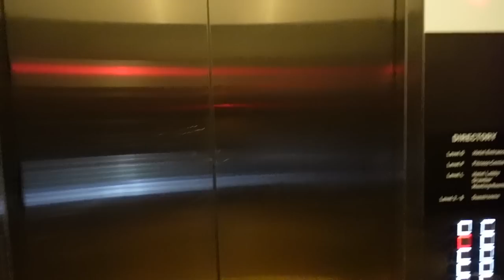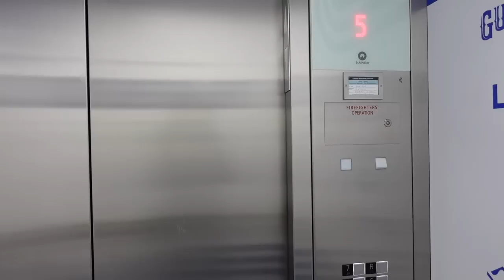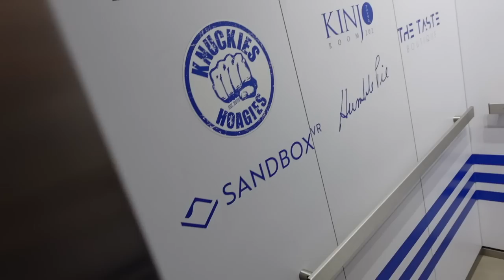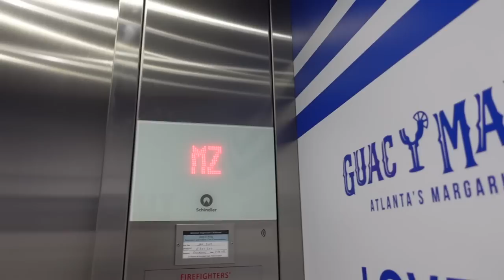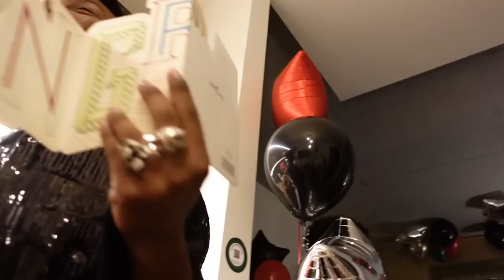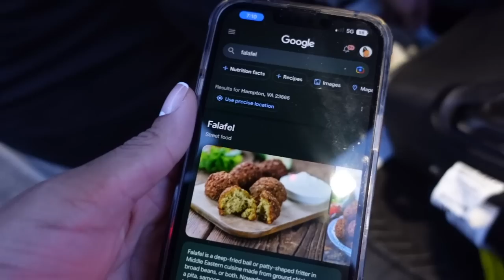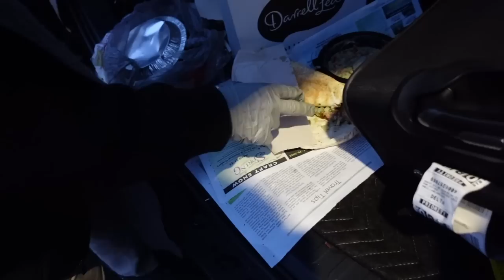very eventful week - got stranded, ATL for the weekend, in love + daddy issues | majette mondays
welcome back to Majette Mondays, actually posted on a Monday! FWM. very eventful week yall! first we start out come back from my birthday trip to costa rica where the airport reroutes my luggage (that I got back the next day), then we head on to the druski show where I missed the entire thing 😍 loved that. then my car starts acting up and I get stranded in a parking lot 😍😍 I go Atlanta for the weekend to attend my girl @KaiceAlea 's launch party for her new baby "The Influencer Rooftop" very proud friend. i had some company 🌚 on my way back home I had a crazy uber experience. I get my car fixed but I came with a catch. see yall next week 😘

spam ♡ @jaetheescallion ♡

♡ who is jae? ♡
mommy 1st bad b*tch immediately after
☀ pisces ☀ | ☾ pisces ☾ | ↑ scorpio ↑